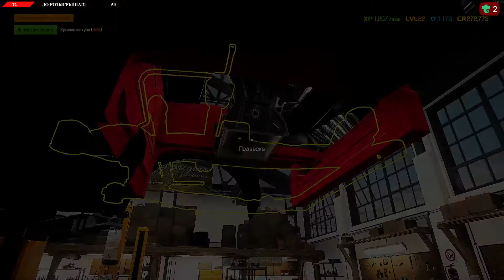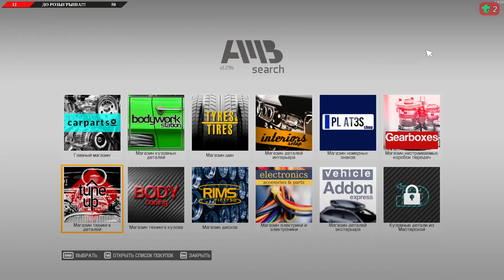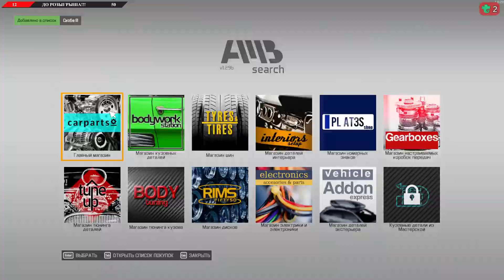Восстановили дешевую тачку! Car Mechanic Siimulator 2021